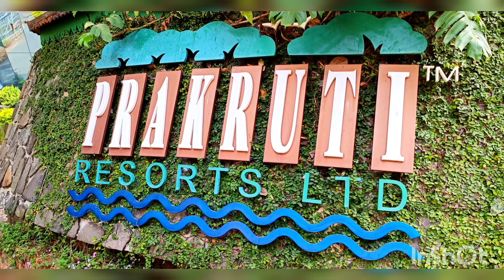Trip to Prakruti resorts, Kashid beach